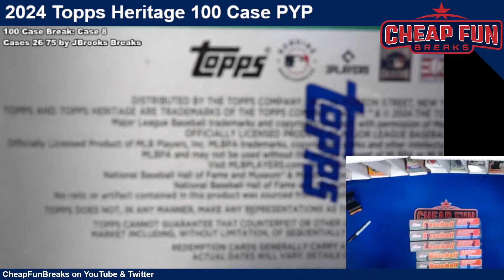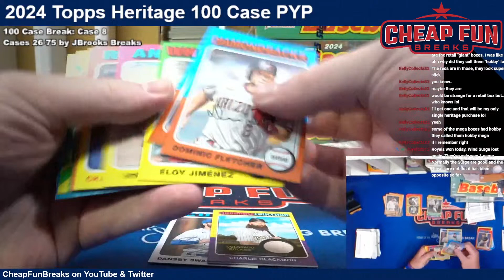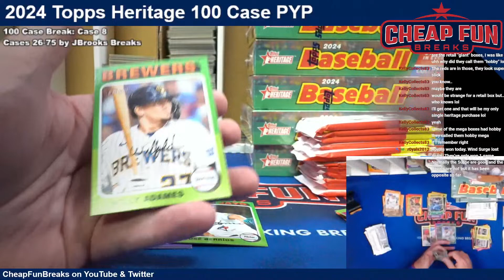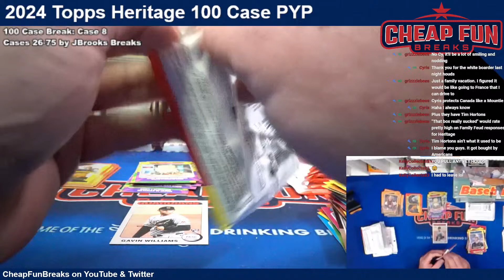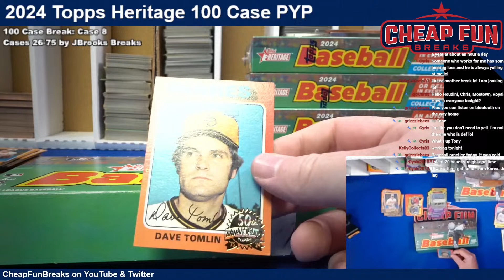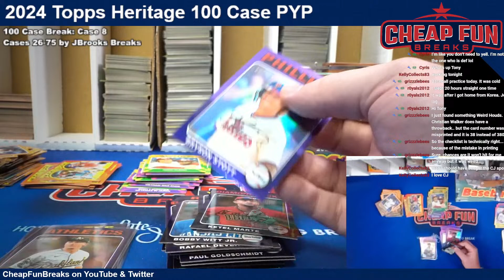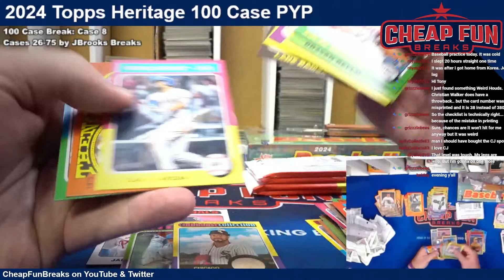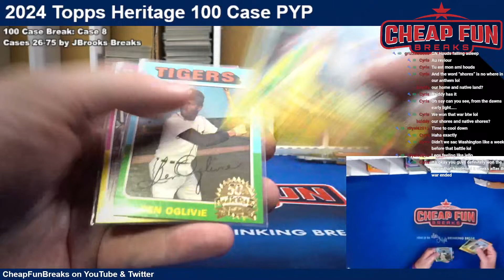2024 Topps Heritage 100 Case Pick Your Player Break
Twitter & Instagram: @cheapfunbreaks